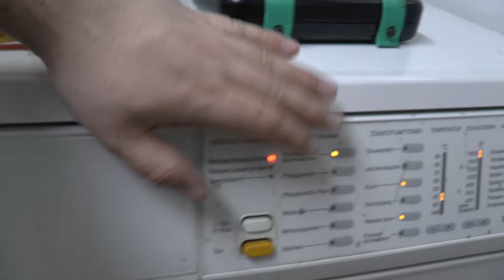Wasserablauf prüfen Miele W933 Pumpe defekt Teil1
Wie prüfe ich den Wasserablauf von einer Waschmaschine. In meinen Fall handelt es sich um einen Miele W933 wo das Wasser nicht richtig abgepumpt wird. Der Fehler ist schnell gefunden es ist die Wasserpumpe der Maschine. Ich zeige euch in den zwei Teilen wie ihr die Pumpe tauschen könnt.

- Pumpe (Aftermarket)